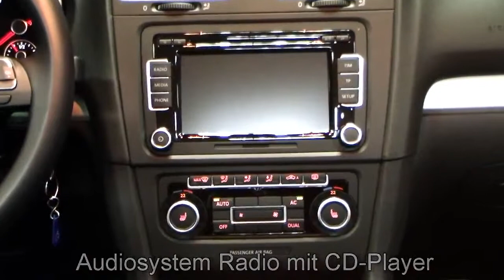Volkswagen Golf VI 1.2 TSI Cabriolet CK034306 Deep Black Perleffekt Xenon 18 Zoll Charleston